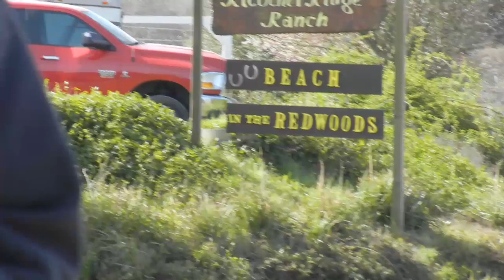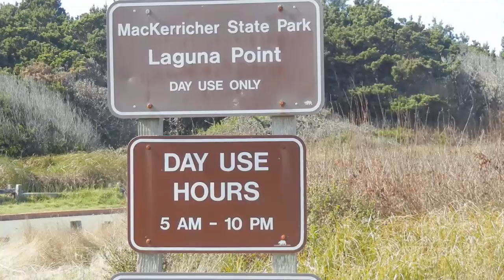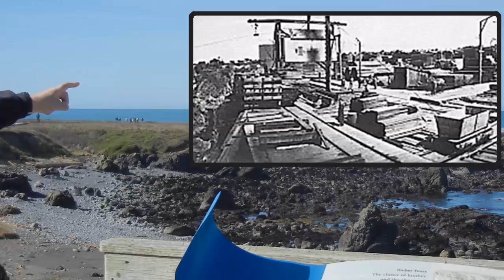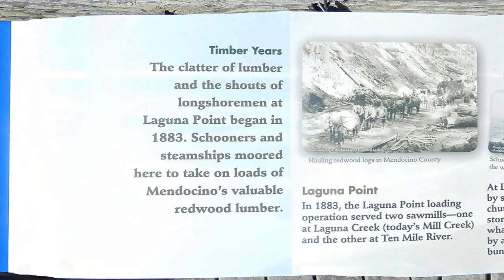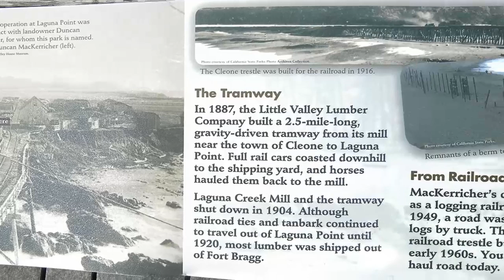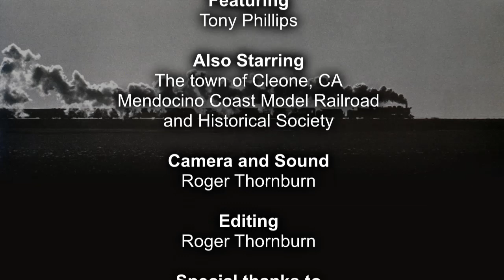MCMR & HS: # 2 - Cleone Mill and Laguna Point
along with the large G scale model railroad, is a living history of the Mendocino and Fort Bragg redwood logging industry. The dioramas we are creating on our model railroad, link with the history of the Redwood Coast. The website contains over 3000 photos, 100 videos and over 400 pages of wonderful information.